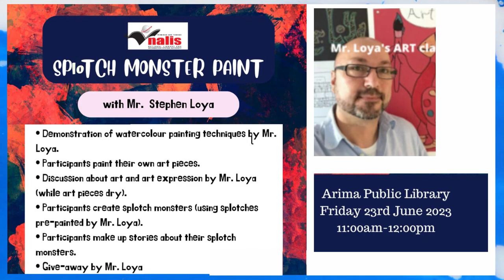SERVOL ARIMA REGIONAL LIFE CENTRE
LET'S PAINT!!!✍️🧑‍🎨
Trainees of the Arima Regional Life Centre, ADP (Adolescent development Programme) department, participated in the Arima Library 'Splotch Monster Paint Project' on January 23rd, 2023.
This session allowed the trainees to express their imagination through the art of painting.
Commendation to the ADP team for this initiative👊🎖
Special thanks go out to Mr. Stephen Loya, and the Arima Public Library (NALIS)🤝